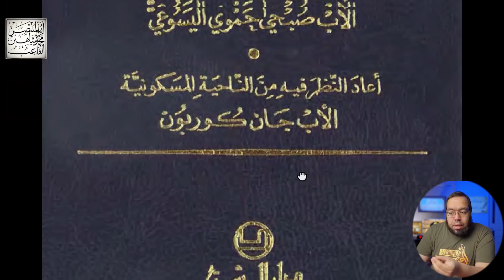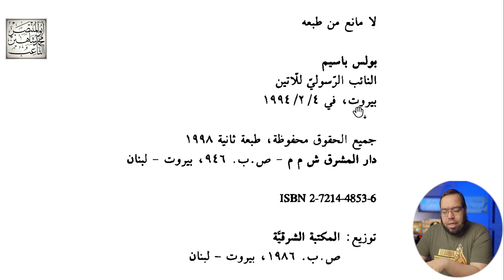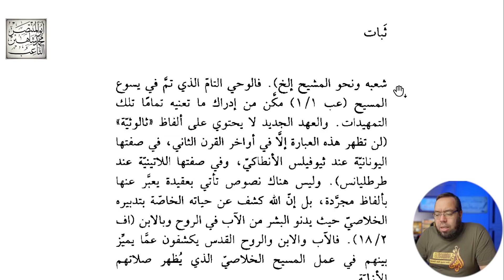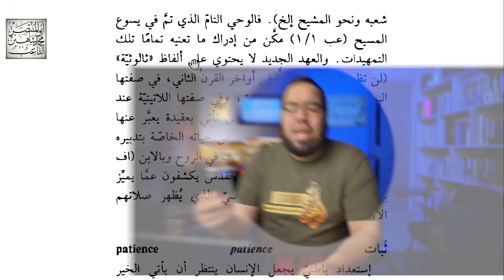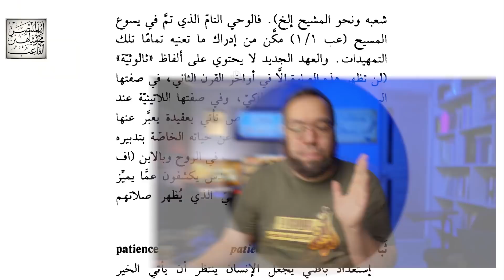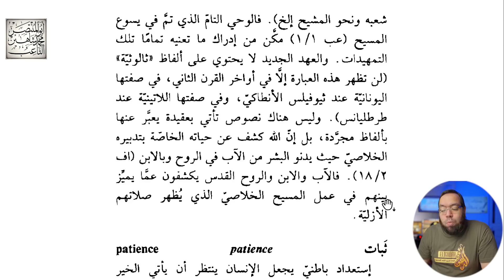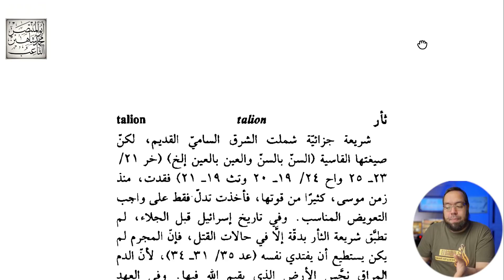عقيدة الثالوث حسب معجم الإيمان المسيحي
00:00 مقدمة
00:26 كتاب معجم الإيمان المسيحي
02:33 الثالوث يدل على تسمية الله
03:02 الأقانيم الثلاثة متساوية في الجوهر
04:16 طبيعة واحدة لا تتجزأ
05:43 العهد القديم لا يتكلم عن ثالوث
08:04 العهد الجديد لا يتكلم عن ثالوث
09:13 اسم الثالوث ظهر في القرن الثاني الميلادي
10:03 الثالوث ظهر في عمل المسيح الخلاصي
10:58 الصلات بين الأقانيم الثلاثة
12:25 خاتمة